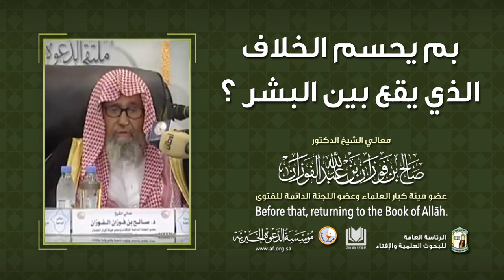How Do We Stop the Differing? Shaykh Saleh al-Fawzan حفظه الله